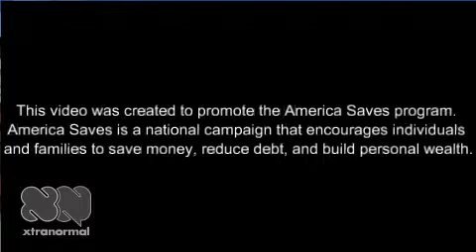America Saves Video #6: The America Saves Challenge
America Saves promotional video #6